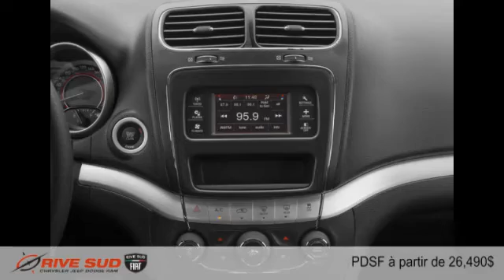Dodge Journey 2015 à Brossard (près de Longueuil et Montréal)